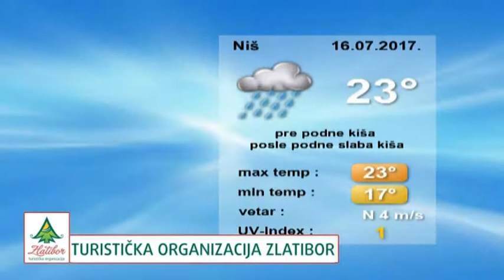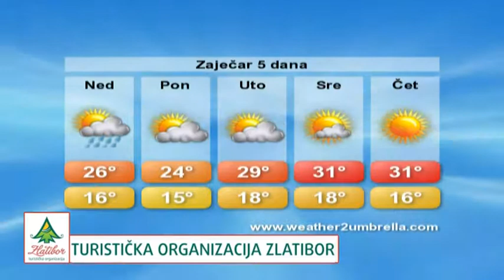belami.rs - Vremenska 16.7.